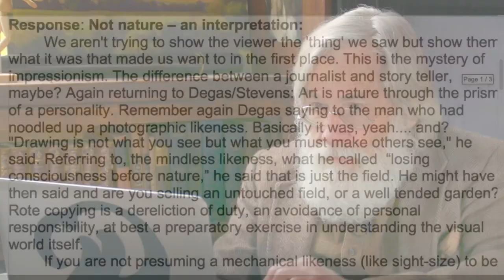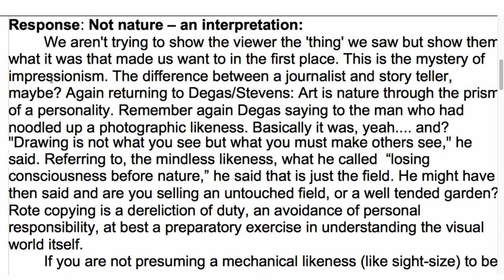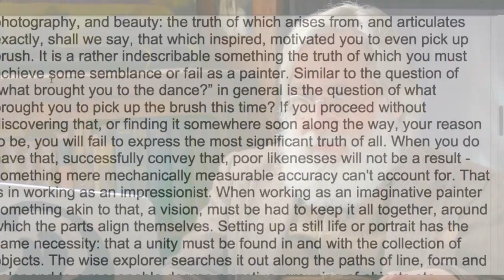Photograph or Art? #138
Copying accurately what a painter sees which might be a beautiful scene could be effectively photography so wherein lies the difference between that and the representations or likenesses an artist makes? Also, does the difference between traditional representations have more to do with willful, artsy, distortion or with the driving vision arising from what they see?

In Response to Antiguos